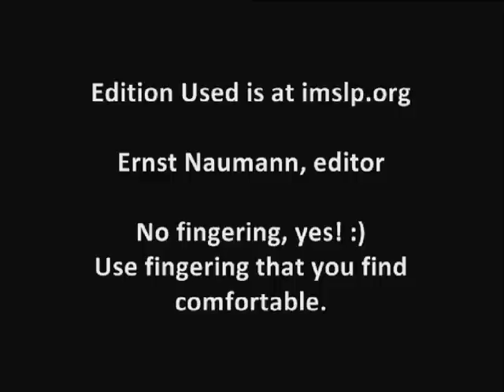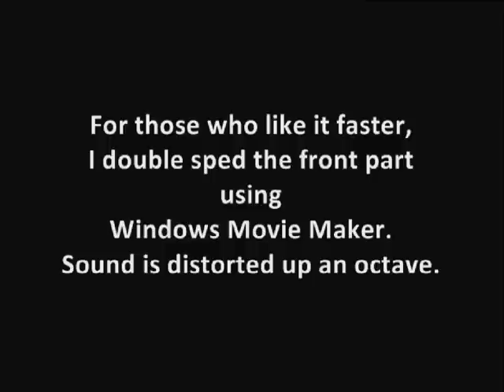Bach Little Prelude BWV 934 Piano Tutorial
Request from France. Level 3, C Minor, Slow, then double sped (4:55). Since then, YT added a speed tool.

6 Kleine Präludien, BWV 933-938 (Bach, Johann Sebastian)
Ernst Naumann, ed.

This piece is one of Bach's Six Little Preludes (BWV 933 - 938) for harpsichord. Written around the period from 1717 to 1720, each of them is a short pedagogical piece that requires a strong understanding of technique.